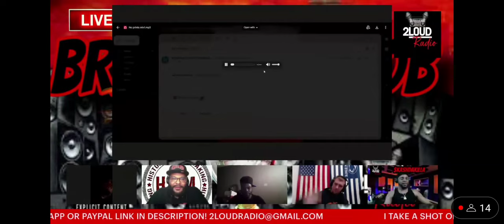"GREAT SCOTT" ⭐️WHAT IS THIS⭐️